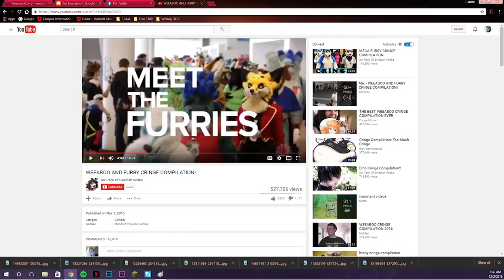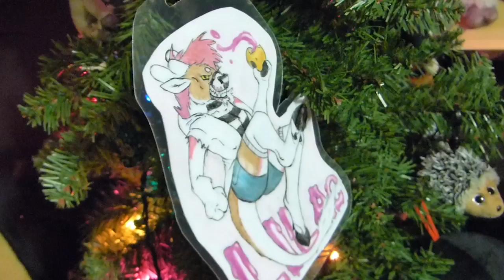Furry Documentary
A documentary about some of my friends.